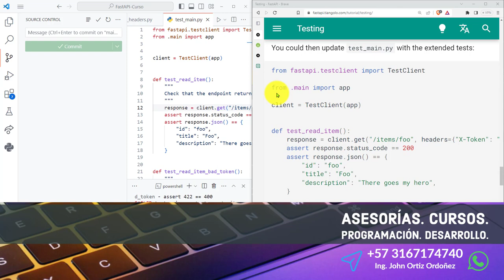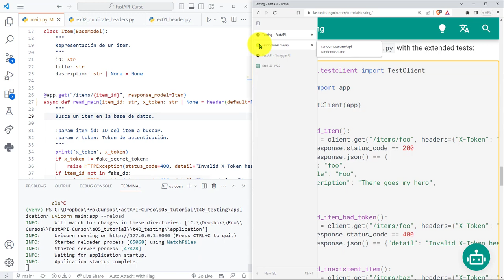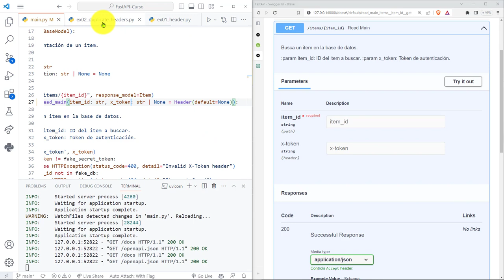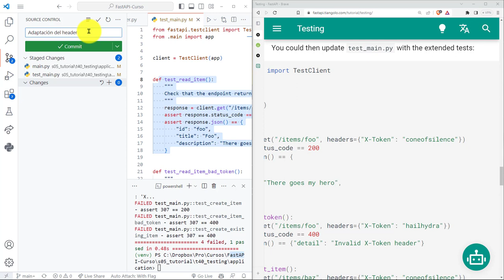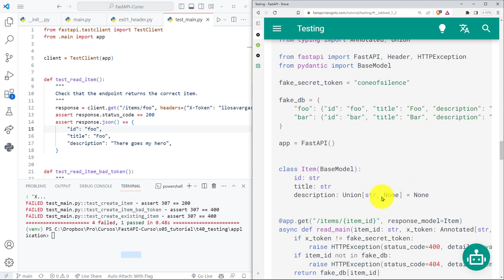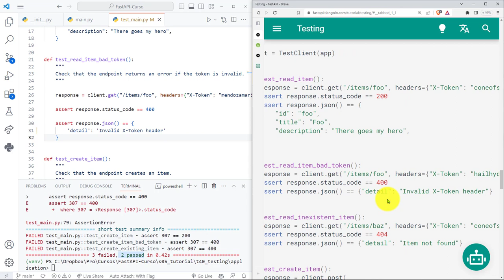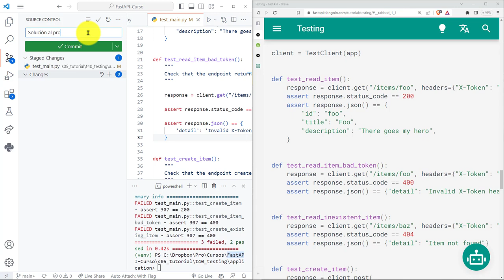FastAPI Curso: 206 Segunda SOLUCIÓN a las Pruebas con pytest - Validación de Header Equivocado